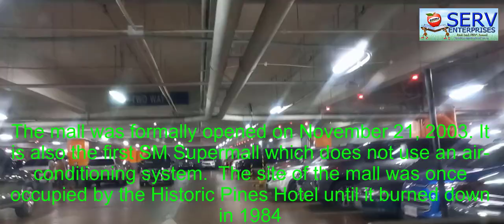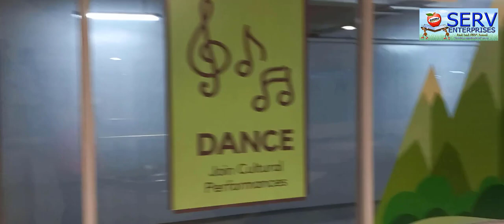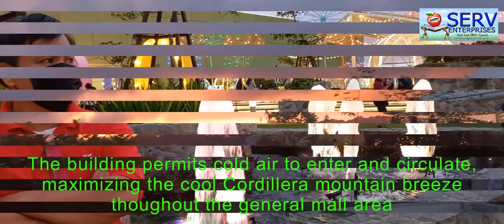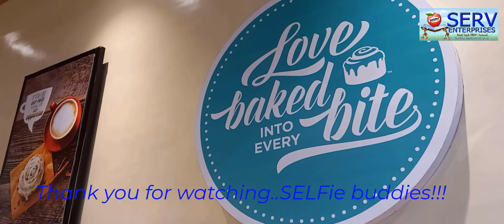SM Baguio ( Vlog #46)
Visiting SM Baguio after two years of hibernating in the mountain.
SM City Baguio is the 23rd largest shopping mall in the Philippines. it is the largest shopping mall in the North Luzon Region. The entire SM City Baguio complex stands on the Luneta Hill on top of Session Road overlooking historic Burnham Park and opposite Baguio's City Hall .
The mall was formally opened on November 21, 2003. It is also the first SM Supermall which does not use an air-conditioning system.  The site of the mall was once occupied by The Historic Pines Hotel until it burned down in 1984.

The mall faced controversy over its plan to remove close to 200 trees from its property in order to build a parking lot. Baguio residents and civil groups protested against what they called a “massacre” of trees, and brought the case to court.

In December 2012, the court ruled that the mall's plan for expansion will not cause irreparable injury to the environment or the Constituents of the City of Baguio.  Now, the mall can accommodate more or less 1000 cars at one time creating a big impact in the traffic problems of Baguio.

 SM City Baguio is a green mall designed to harmonize with nature. The area where most of the existing trees is located was preserved, and affected trees were replenish by providing a sky garden located at the top most level of the building. The strategic design also maximizes the use of natural light, allowing sunlight to penetrate the building, thus reducing energy consumption and nurtures the vegetation located within the building. The building permits cold air to enter and circulate, maximizing the cool cordillera mountain breeze throughout the general mall area.
Water catchment tank was intergraded in the design to hold and retain rainwater to avoid overloading the city drainage system. This means flood water is redirected away from surrounding communities into a reservoir, helping ease possible flash floods and landslides and turn this water as recycled for flushing, cleaning, irrigation of plant and fire suppression.